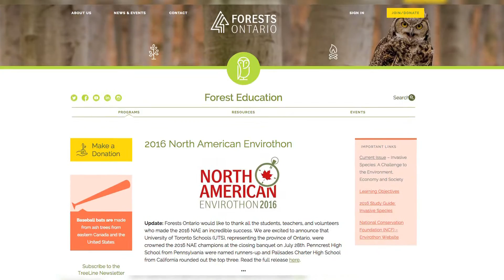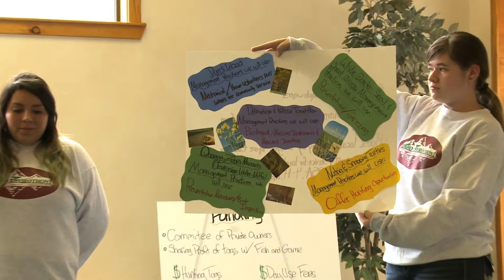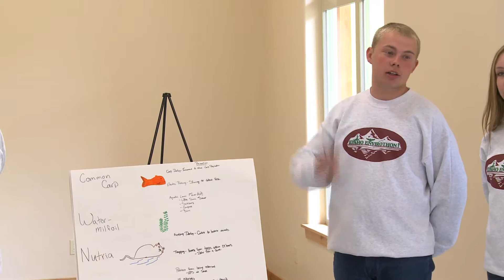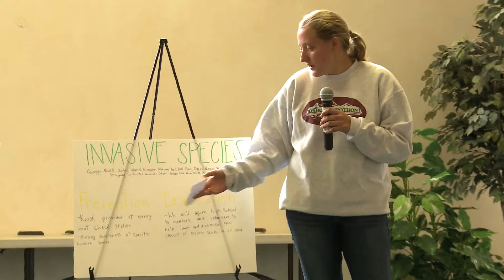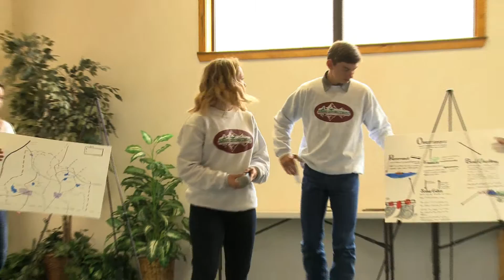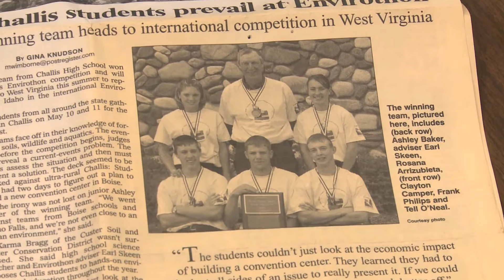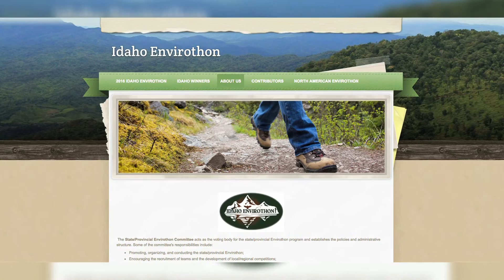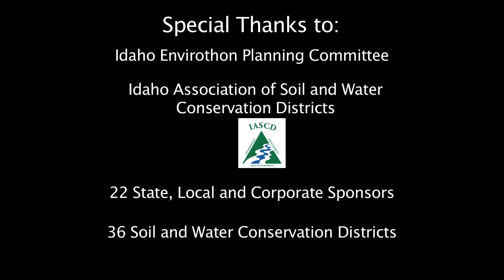Idaho Envirothon inspires students to learn about natural resources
The Idaho Envirothon is held every April at the Living Waters Ranch in Challis. Eighty kids from 10 Idaho high schools participated in the scholastic competition in 2016. Weiser High School took the championship.

It's a two-day competition that requires kids to think on their feet about solving natural resources issues facing society. The winners of the competition get an all-expenses-paid trip to the North American Envirothon, held in a different location each year. In 2018, the North American Envirothon will be held in Pocatello, Idaho.